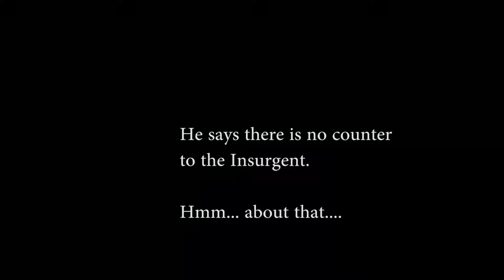Showcase Toxicity. Statpadding and salt. Mojo48777, Pimzilla11 and ShadowNig the Padder.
Lots of shit talking, but had fun with em. This is why those in Passive shouldn't be allowed to shit talk *looks at Rockstar*.